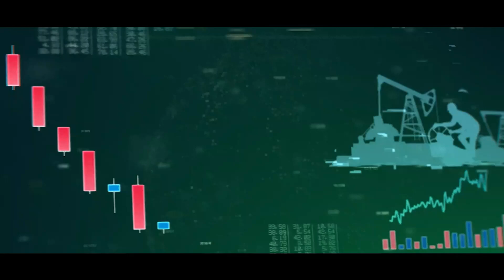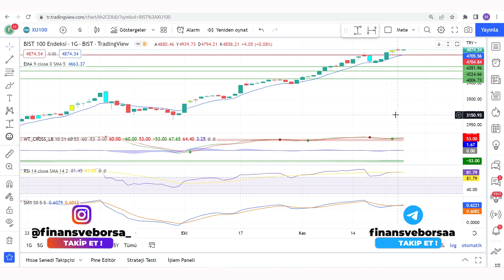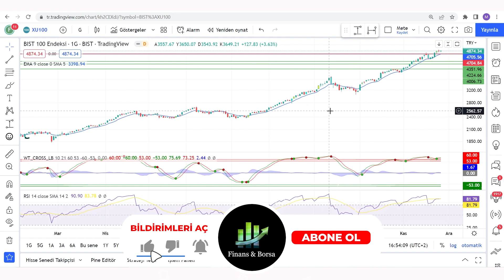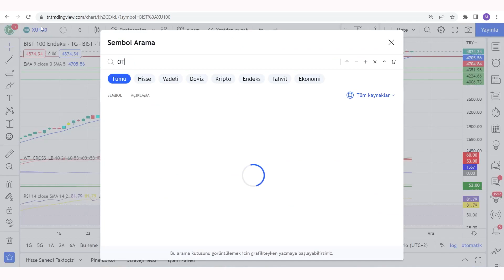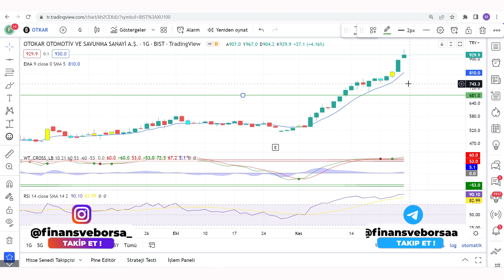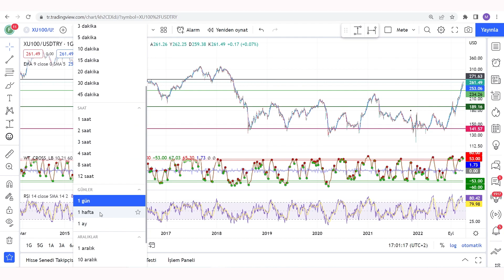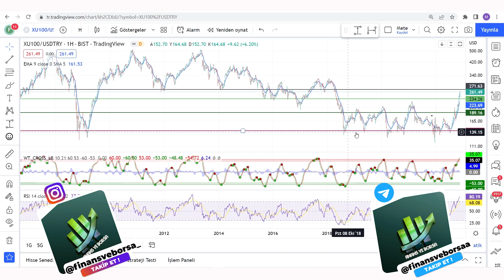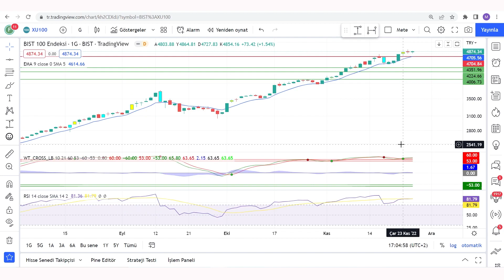ŞU ANDA ENDEKSE KARŞI BEN NE YAPIYORUM ? YATIRIMCILAR NE YAPMALI BORSADA ALMALI MIYIZ SATMALI MIYIZ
Borsa yorumu Endeks yorumu Endeks analizi Borsanın düşeceği tarih nedir bist100 ne zaman düzeltme yapar borsalar ne zaman düzeltme yapar bist 100 borsa istanbul endeks ne zaman düzeltme yapar borsalar ne kadar daha yükselir

00:00:00 Giriş
00:01:00 Borsada Yorumu ve Endeks Analizi

Eğitim Serileri